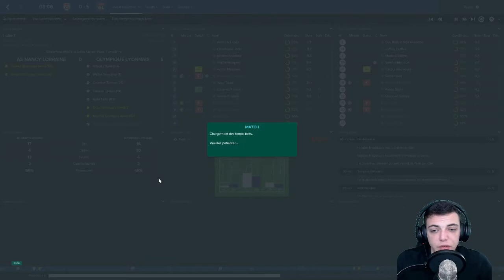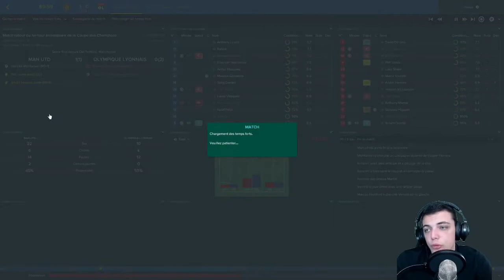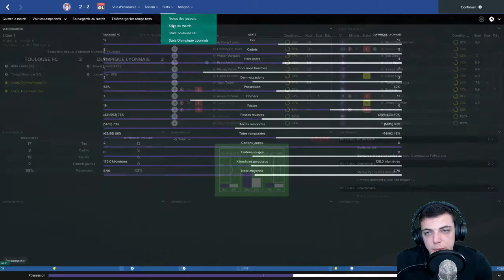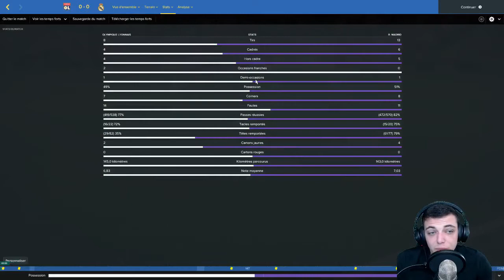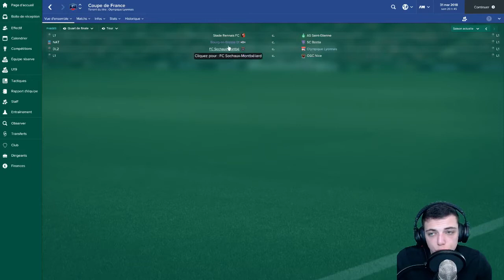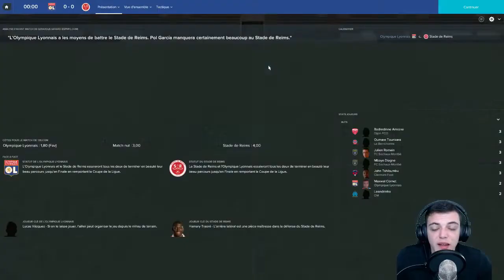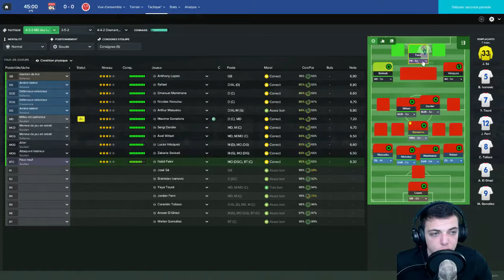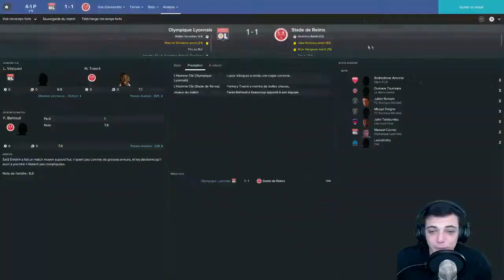FM17 - Olympique Lyonnais | EP19 S02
»C'est partit pour le mois de Mars ! :)